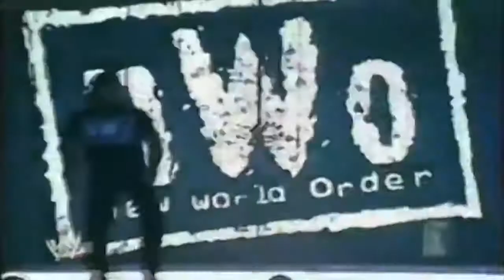TEASER-- TWE: A Look into Independent Wrestling (Mini-Documentary)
Josh and the rest of the S&M Crew head over to a local TWE event, run by the legendary Rudy Boy Gonzalez, to learn more about the struggles of wrestling on the independent scene. (TEASER)